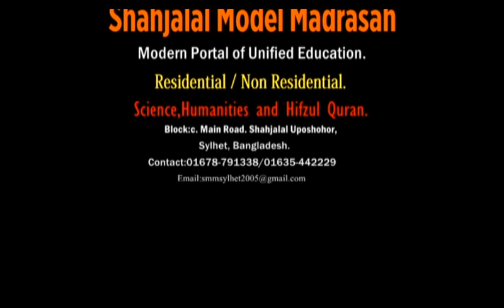English speech by Shahjalal Model madrasah student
This is to encourage the madrasah going students